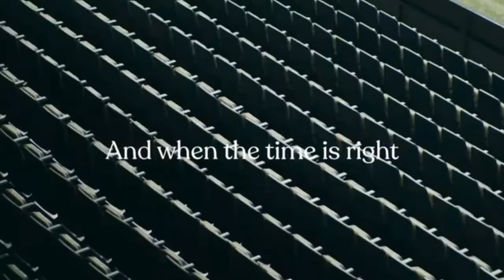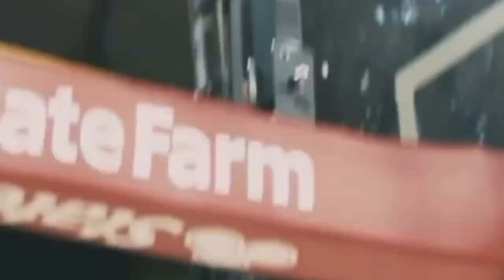Illinois Commit | Matthew Mayer Breakdown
We break down Matthew Mayer, the Baylor transfer and new Illinois commit. Film credit to courtside films, Matthew Mayer, Baylor Athletics, Synergy.